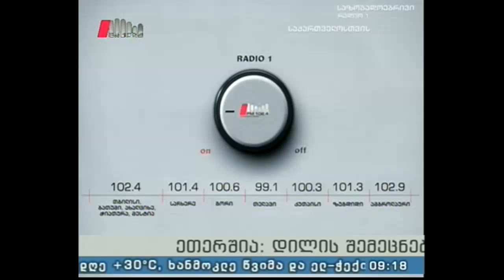"პიკის საათი" 04.07.16 რუბრიკა "ემიგრანტი"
სკაიპით ჩართვა: თეიმურაზ კურცხალია - ქიმიკოსი, მაქს პლანკის უნივერსიტეტის პროფესორი, რომელიც ამჟამად გერმანიაში, ქალაქ დრეზდენში მოღვაწეობს და რომლის სახელსაც უკავშირდება მაწონში ისეთი ნივთიერების აღმოჩენა, რომლითაც შესაძლებელია პარკინსონის დაავადების შეჩერება

გადაცემის წამყვანები: სოფო გოდუაძე და ზაზა ხუციშვილი